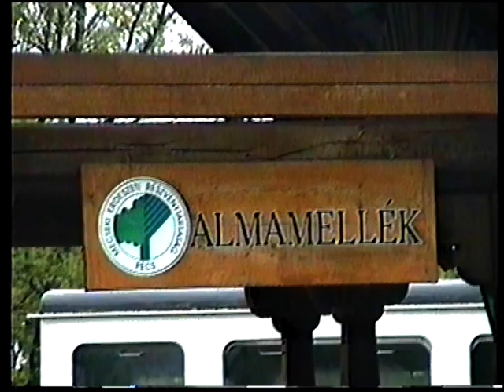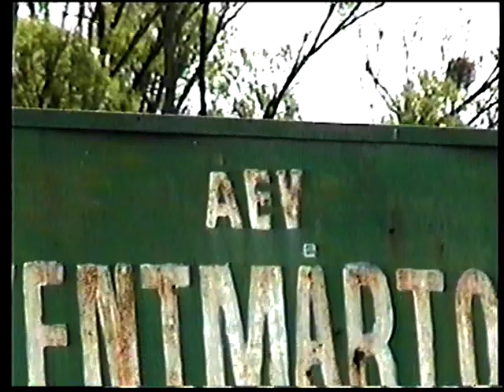1999 Almamellék, egy esős napon I.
A felvétel, Almamelléken készült, egy nedves napon. A felvételbe személyes pillanatok is belekerültek, remélem ez nem von le semmit, a felvétel varázsából. Igazából, ott is a táj szépsége, a kaland a mérvadó...